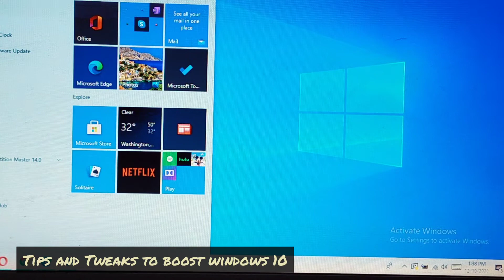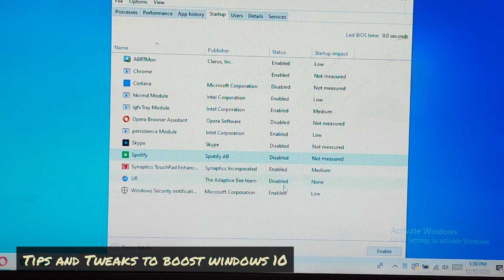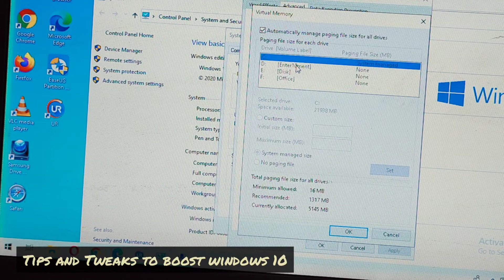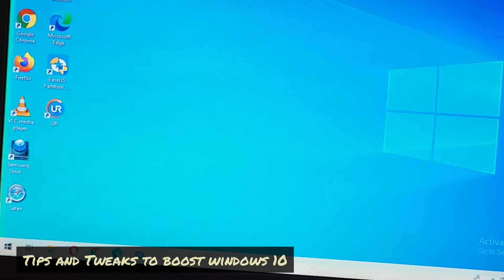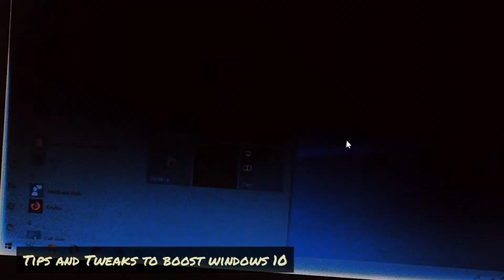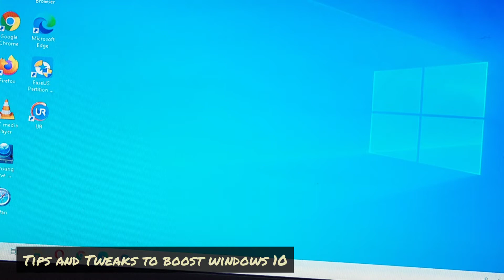Tweaks to Boost windows 11 | Make your computer superfast | Windows tips and tricks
Simple Tweaks to make windows run faster.
Windows 10 ko fast karne ka tarika.